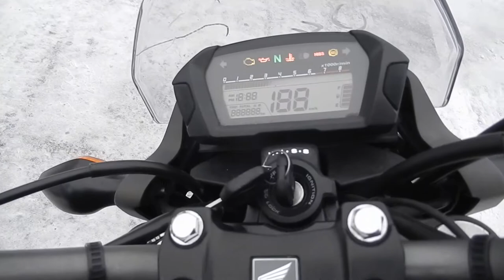No B7921 HONDA NC700S ABS